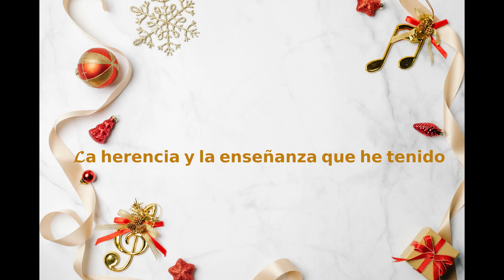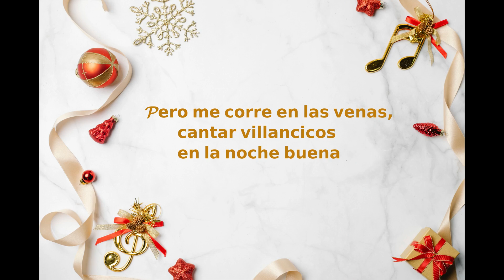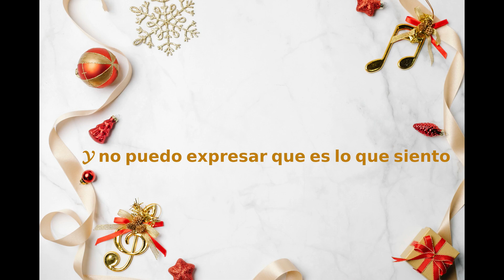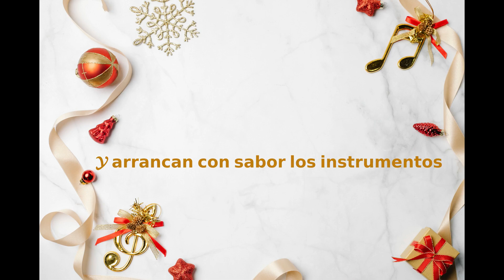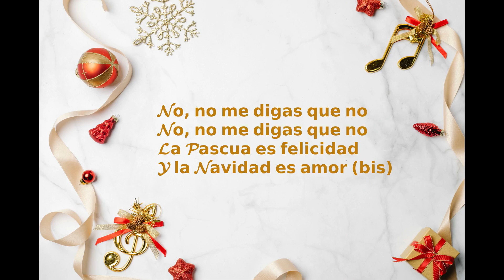LaParrandita (Letra / Lyrics)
Canción: La Parrandita
Autor y Compositor: Manny Delgado
Intérprete: Ariadna con Manny Delgado y su grupo Navideño

Photo by Laura James from Pexels